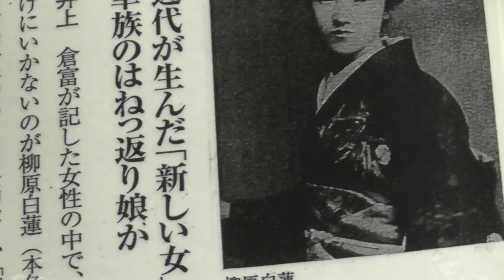「花子とアン」蓮子（仲間由紀恵）は、近代の「新しい女」か？華族のはねっ返りか？Hanako to Anne